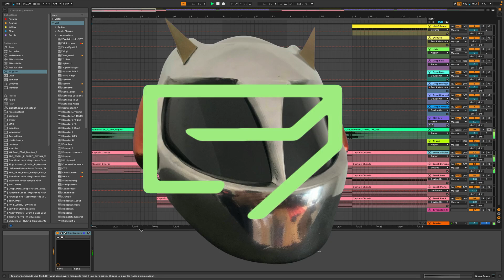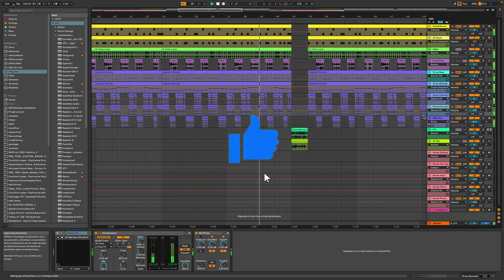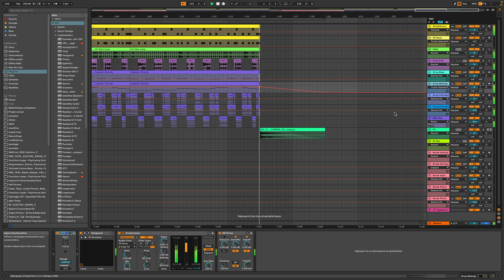DP - Beat's Nectar